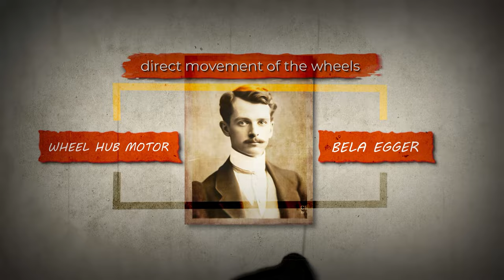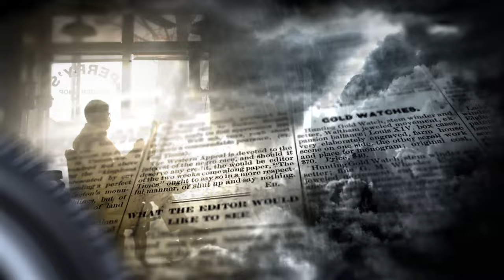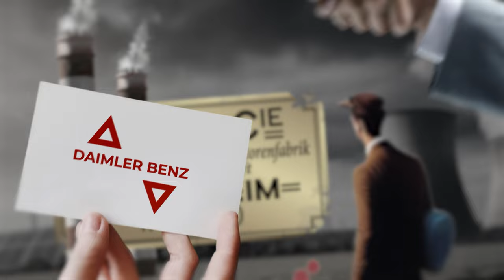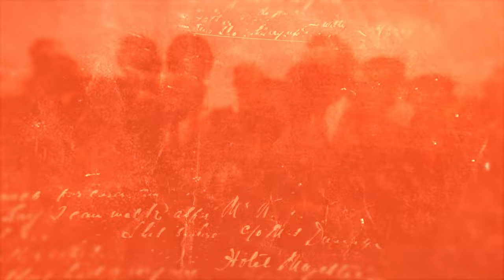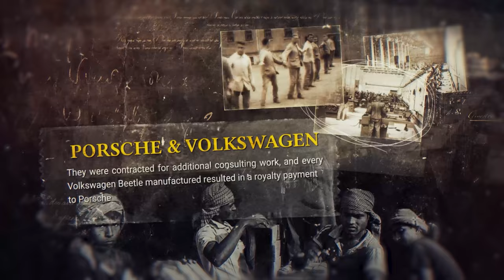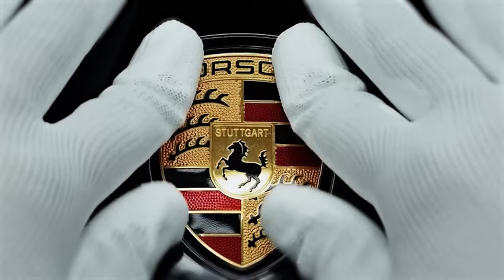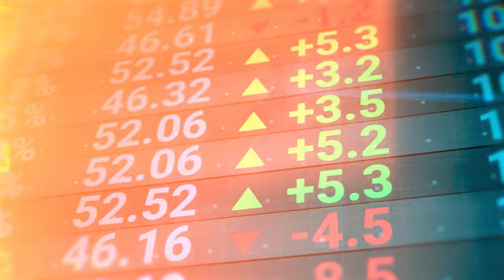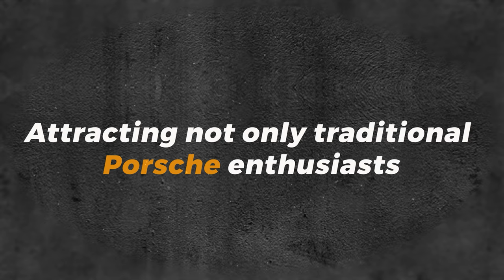The SHOCKING History Of Porsche | A Classic Car Documentary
The TERRIBLE History Of Ferdinand Porsche

In this video, we're going to go over the dark history of Ferdinand Porsche and his infamous Porsche 911. Porsche is one of the most recognizable names in the automotive world and his Porsche 911 is one of the most iconic cars of all time. But what is the story behind this iconic car? In this video, we're going to take a look at Porsche's dark history and see just how far he went to make his dream a reality.

If you're interested in car culture or history, don't miss this video! We'll explore the shocking history of Ferdinand Porsche, and how his involvement in the German war machine has stained his legacy. From the Porsche Macan and Porsche Cayenne to his time working on the Volkswagen Beetle, this video is a must-watch for car enthusiasts and history buffs alike!

00:00  History of Porsche
00:50 Early Ferdinand Porsche
01:55 Bela Egger
02:20 Lohner Porsche
03:28 Autsro Daimler
04:33 WWI
05:25 Daimler Benz
07:20 Porsche GMBH
08:05 Ferry Porsche
09:00 The People's Car
10:07 War Crimes
12:10 Porsche 356
14:30 Porsche 911
15:41 Porsche in the 70's
16:12 Porsche 928
17:12 Porsche 959
17:36 Volkswagon
18:55 Porsche Boxter
19:40 Porsche Cayenne SUV
20:30 Porsche Cayman
21:18 Porsche 918 Spyder
21:36 Porsche Mission E
21:54 Porsche Taycan
22:01 Porsche Macan